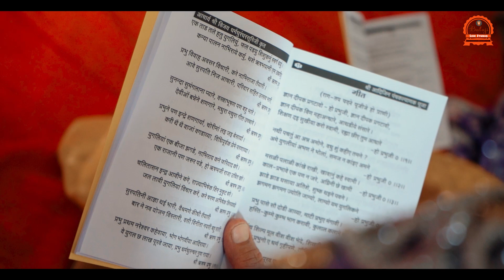75 वार्षिक ध्वजा मेला लाभार्थी भंडारी परिवार जालोर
Under Protection of Copyrights Laws. It may not be Downloaded Reproduced, used or Altered in any way without payment (or) return Permission from Balaji Live Studio

#1   RELIGIOUS PROGRAM
#2   Wedding Work
#3   Cinematography
#4   Candid Photography
#5   Commercial Drone Pilot
#6   Flower Drone
#7   Pre-Wedding
#8   Post-Wedding
#9   Family Song
#10 Short Movie
#11 Ads
#12 Documentary
#13 Creative Invitation Video
#14 All Type Live Telecast

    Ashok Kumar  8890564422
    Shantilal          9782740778